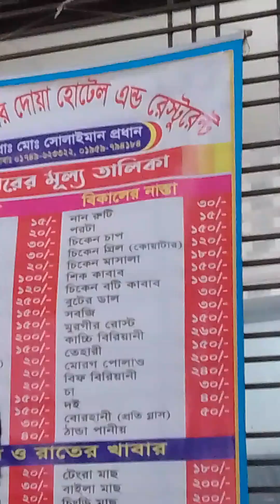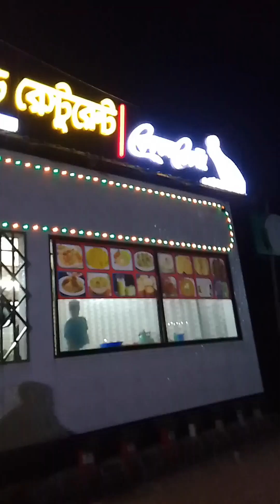where I go today??blogger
where I go today?blogging,